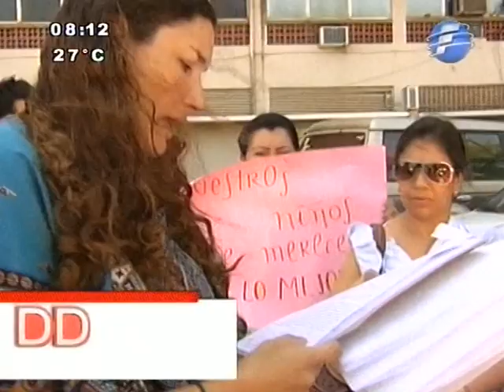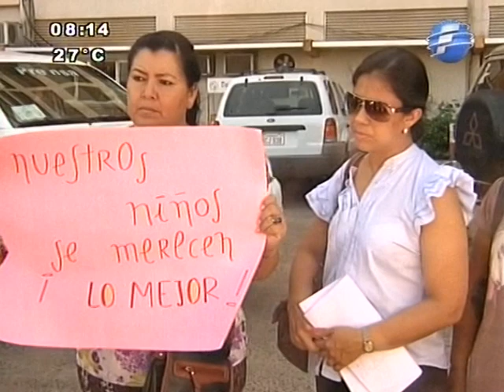Denuncian que IPS provee medicamento dañino - 05/02/14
Familiares de pacientes del IPS denuncian que un medicamento suminsitrado por la previsional, podría tener efectos dañinos para la salud. Autoridades del ente, sin embargo sostienen que las drogas fueron autorizadas por el Ministerio de Salud.